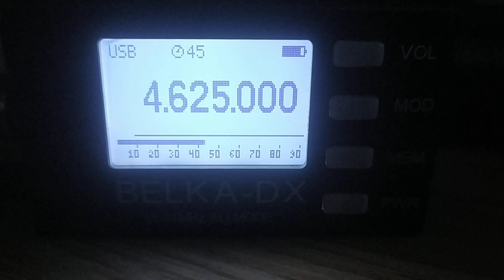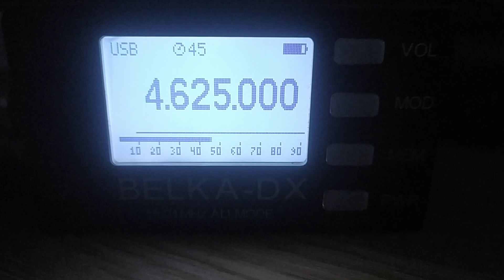UVB - 76, 4625 USB, 2024.06.14, 18.33 UTC